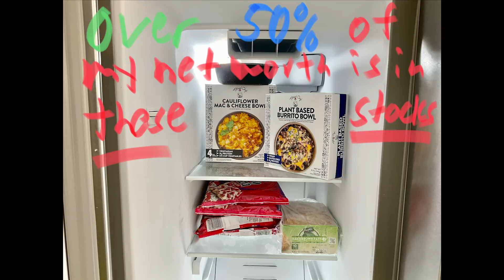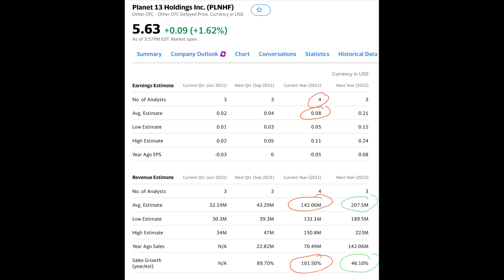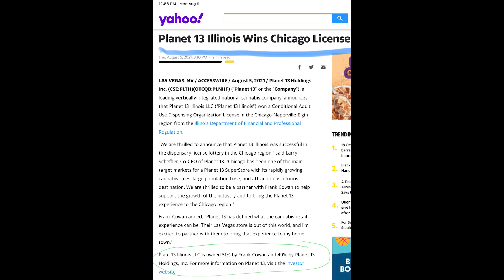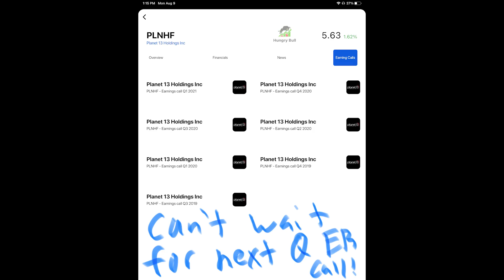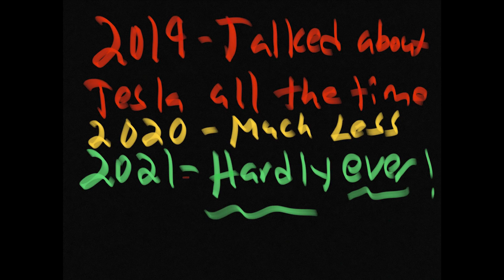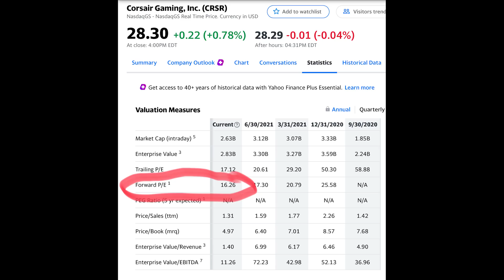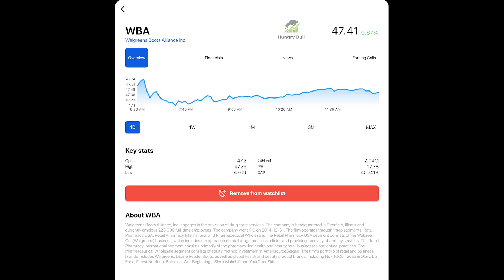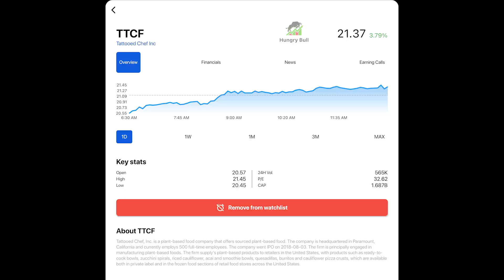MY NEW TOP 5 STOCKS (LARGEST STOCK MARKET INVESTMENTS)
Link to apply to join my Private Stock Group & Private Discord chat

Thank you for stopping by!  I hope you are having a great Monday!  In this video I am going to go over my top 5 stocks!  These are going to be stocks that I have the most money invested in!  I invest pretty actively so its hard to keep up on what stocks are my top 5 stocks but in this video I will tell you exactly what stocks are my top 5 stocks and I will also tell you about why they are my top 5 stocks!

Financial Education